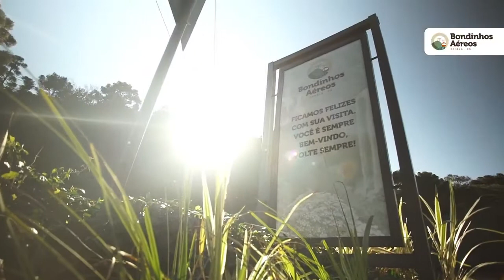Bondinhos Aéreos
Atração pioneira na Serra Gaúcha, os bondinhos aéreos já encantam turistas e comunidade há mais de 5 anos. Localizado na cidade de Canela/RS, possui três belíssimas estações inseridas em meio a natureza exuberante, entre montanhas e vales, com uma vista única e totalmente privilegiada da Cascata do Caracol.

E tem muito mais!!!

Além do passeio, o parque conta ainda com uma atração inédita na América Latina, o Eagle, ideal para quem gosta de aventura e liberdade. Com isso, o parque proporciona atrativos para a alegria e diversão de toda a família.

O Bondinhos Aéreos possui teleféricos fechados que transportam até oito pessoas por um caminho de 840 metros, tendo a vista para a Cascata do Caracol como ponto alto do passeio.

A emoção do passeio começa na Estação Central, onde os passageiros embarcam nos bondinhos aéreos. Essa estação também possui um mirante a 60 metros de altura, que permite uma vista privilegiada da natureza que o cerca.

Entrando no bondinho, o visitante chega à Estação Animal, que oferece, além de outro mirante, de 130 metros de altura, trilhas com sinalização para fauna e flora e o espaço artístico "Esculturas que Falam". No ambiente, aproximadamente 85 peças talhadas em madeira pelo escultor Masaharu Hata (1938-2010) ficam em exposição, reproduzindo não somente a aparência, mas também o som dos animais. As esculturas vão interagir com os visitantes e prometem atrair a atenção de crianças e adultos.

Ao retornar aos bondinhos e seguir em direção à Estação Cascata é possível contemplar toda a beleza do Vale e da Cascata do Caracol, uma queda d'água de 131 metros, que oferece aos visitantes uma vista inesquecível. Nessa estação, há um terceiro mirante, onde o público pode aproveitar para tirar fotos e registrar toda beleza à sua volta.

Uma vista única e privilegiada da Cascata do Caracol - 1º Bondinho Aéreo do RS Além de uma paisagem incrível, o parque possui acessibilidade, conforto e segurança para toda a família.

Inclui:
Ingresso Bondinhos Aéreos

Não inclui:
Transporte até o Bondinhos Aéreos
Ingressos para demais atrações dentro do parque
Despesas de caráter pessoal
Alimentos e bebidas

Endereço:
Estrada da Ferradura, Nº 699
Canela

Horário de funcionamento:
09:00 as 17:00

Duração aproximada da visitação:
2 horas

Dica:
Compre online e evite filas na bilheteria

Importante saber:
As condições climáticas poderá fechar o parque. Nesse caso o parque se reserva o direito de retomá-las somente quando as condições do tempo garantirem segurança e conforto.